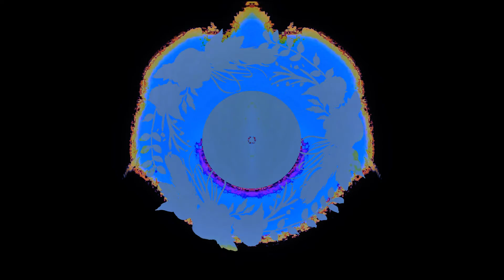Saturday Mirror 3 5 2022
Greetings friend!
​If you died tonight, would you be in heaven or hell? If you’re not sure, and would like to know for certain, check out this short video. God bless!